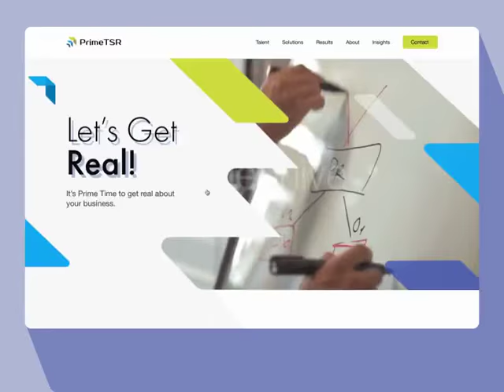UX UI Web Design Project - Prime TSR - Hero Block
Recently we started working with Prime TSR, a team of highly skilled technologists focused on strategic business modernization.
Here are some hero block interactions for the upcoming brand and redesign!

The work is in progress and we will come up with new aspects of the project.